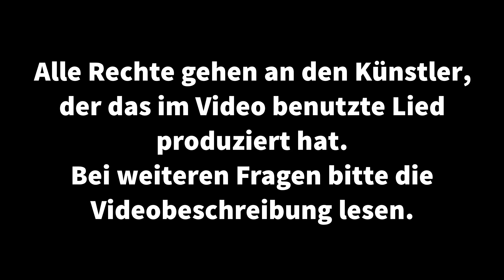Dner Vlog Musik : Pierce Fulton - Home in August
Pierce Fulton - Home in August

Dieses Video dient nur zu unterhaltungszwecken und um die Suche nach spezifischer Musik für Videoproduzenten und Hörer zu vereinfachen!

Hochgeladen OHNE MONITARISIERUNG!